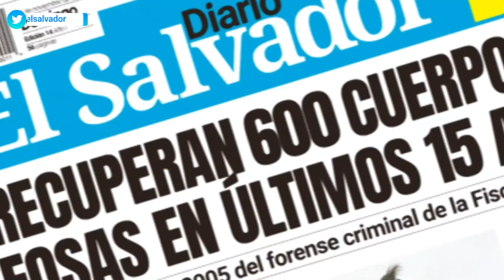Realizan sondeo de precios de productos de la canasta básica en mercado La Tiendona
La Defensoría del Consumidor desarrolló este viernes un amplio despliegue de verificación de precios en el principal centro de abastos mayorista de frutas y verduras del país: el mercado La Tiendona en San Salvador, donde fueron inspeccionados tanto puestos como camiones, además de realizar una identificación de los comerciantes del lugar.